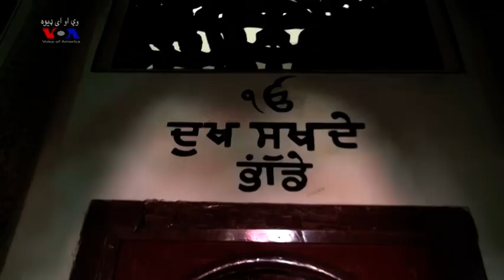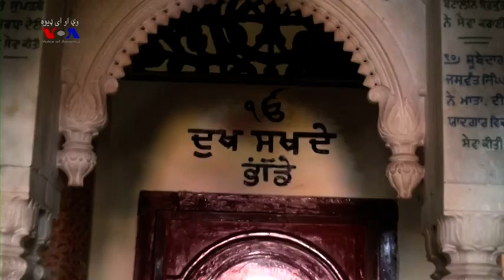د مانسهرې تاریخي گوردواره چې اوس کتابتون دی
د وي او ای ډیوه خبریال احسان محمد خان په دې وډیو رپورټ کې په مانسهره کې د سک مذهب د یوې تاریخي عادتخانې یا گوردوارې په اړه معلومات وړاندې کوي چې اوس پکې عوامي کتابتون جوړ کړی شوی دی